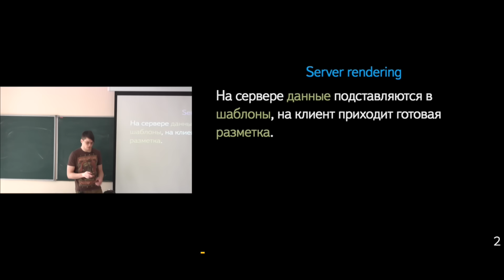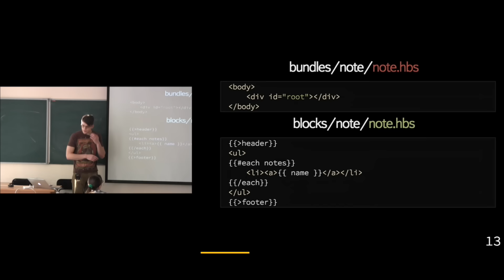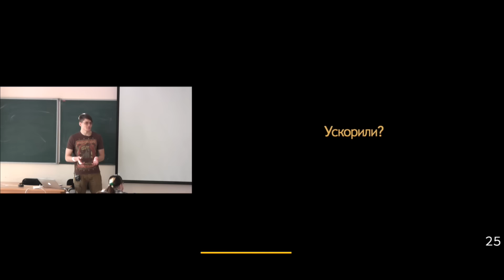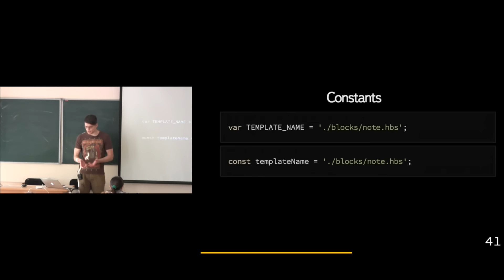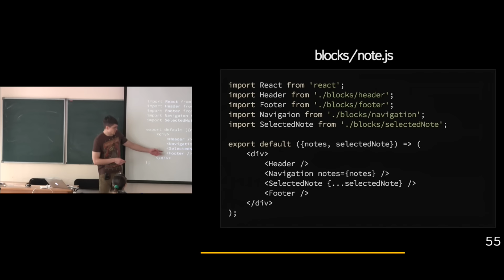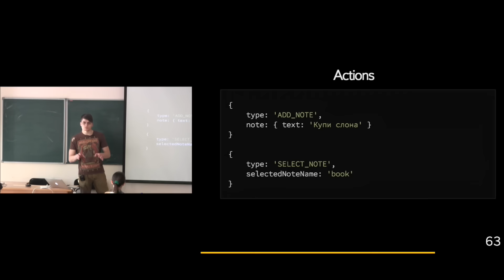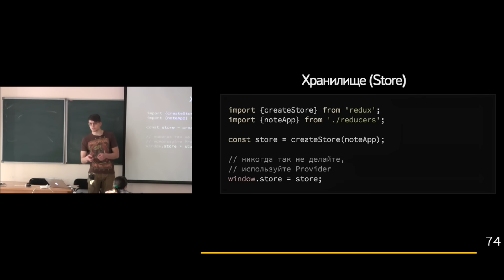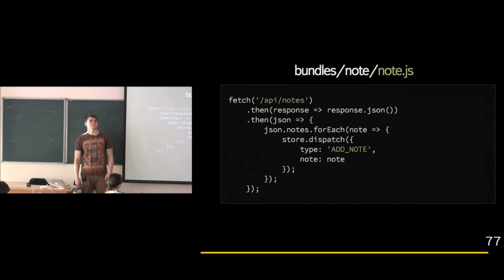011. Рендеринг на клиенте - Роман Парадеев